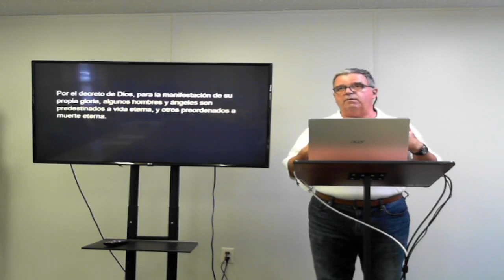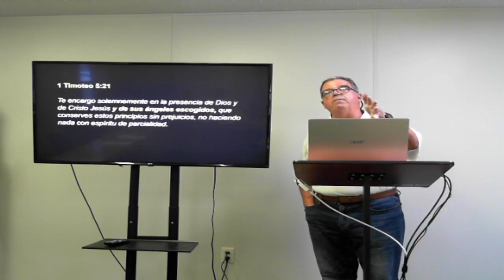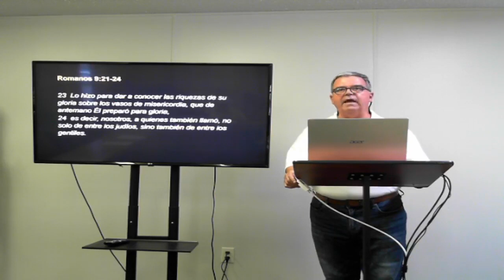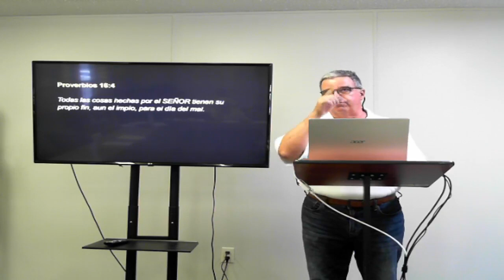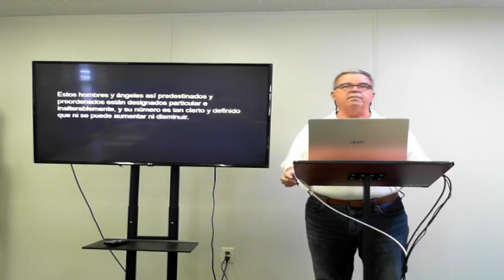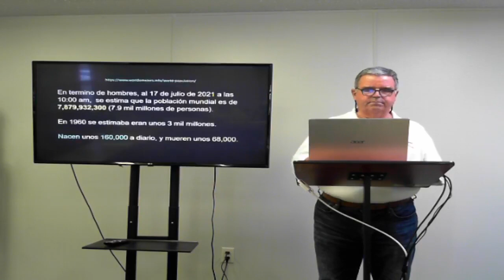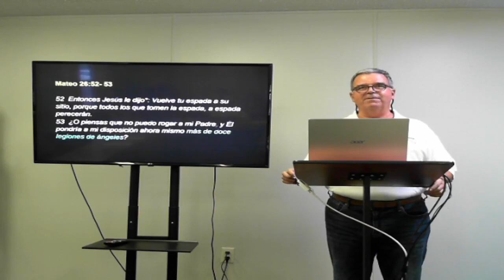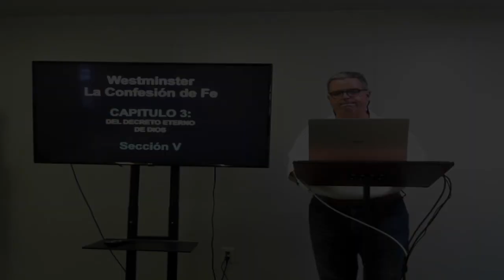2021 07 18 CFW Cap 3 Secc 4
Clase de Escuela Dominical